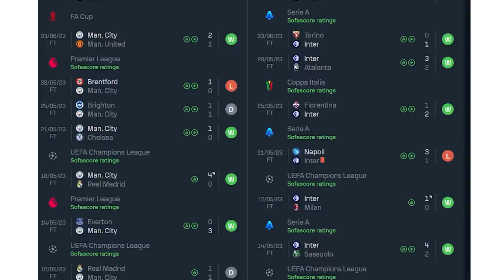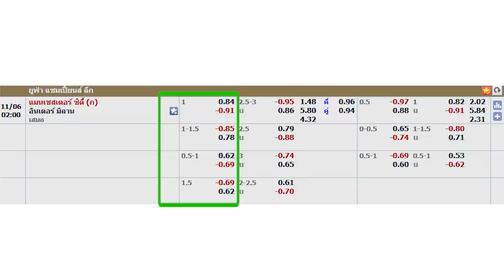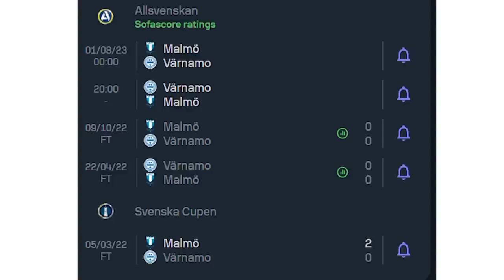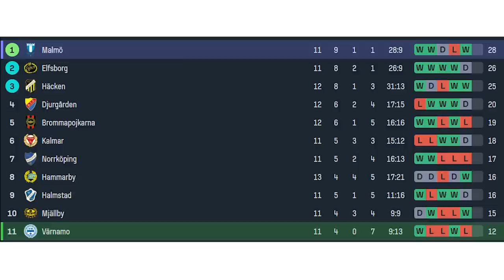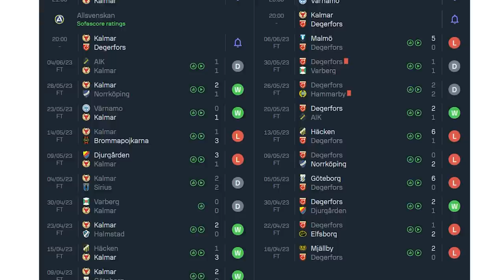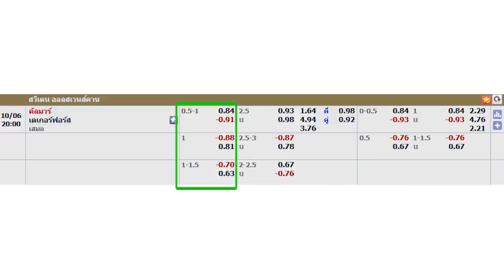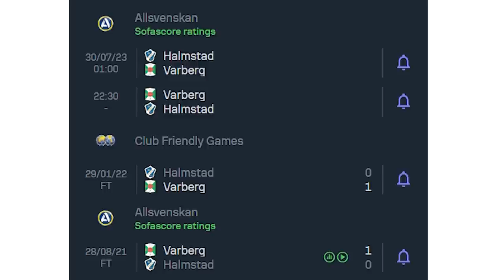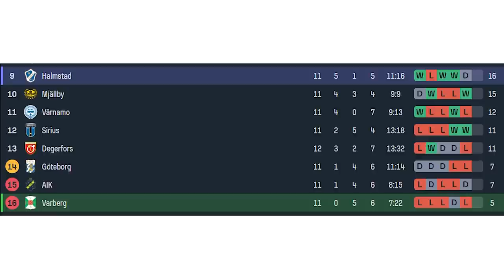วิเคราะห์บอลวันนี้ ทีเด็ดฟุตบอล | By เหลาร้อยหลา | วันเสาร์ ที่ 10 มิถุนายน 2566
00:00 | วิเคราะห์ทีเด็ดบอลวันนี้
00:44 | สรุปผลงาน VIP เหลาร้อยหลา
01:27 | 02.00  แมนฯ ซิตี้ - อินเตอร์ มิลาน
08:35 | 20.00  วาร์นาโม่ - มัลโม่
10:50 | 20.00  คัลมาร์ - เดเกอร์ฟอร์ส
12:53 | 22.30  วาลเบิร์ก - ฮาล์มสตัด
15:20 | สรุปทีเด็ด 4 คู่ วันนี้